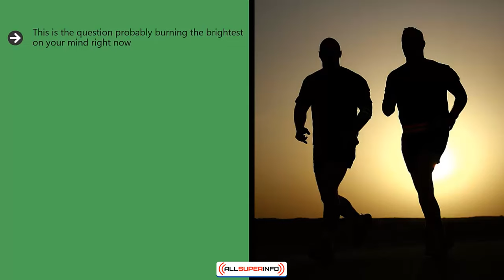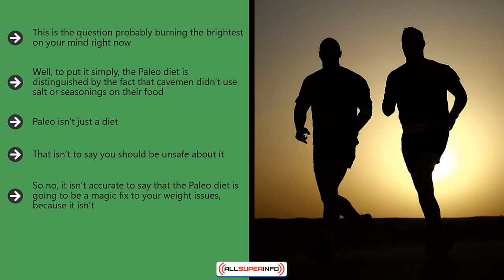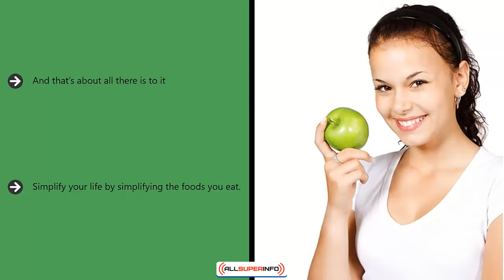Video 2 What Is The Paleo Diet And Does It Work